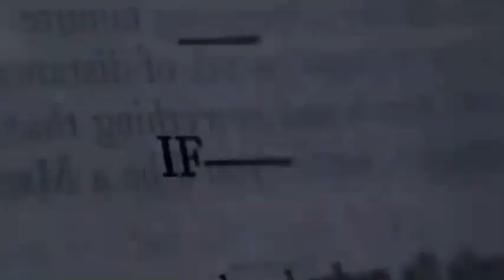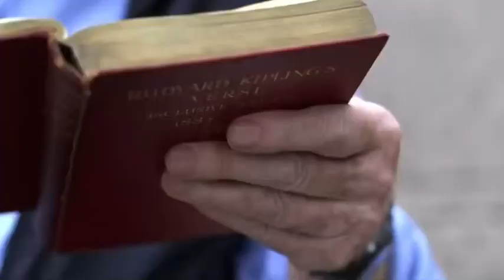Rudyard Kipling’s 'IF' read by Sir Michael Caine 🏴󠁧󠁢󠁥󠁮󠁧󠁿| Best Motivational Lines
Rudyard Kipling’s 'IF' read by Sir Michael Caine 🏴󠁧󠁢󠁥󠁮󠁧󠁿 . One of the best english poetry recitations. Amazing poem presented in a mesmerizing voice. Enjoy !
english culture appreciation

Best English Poetry
English poetry recitation

Best encouraging and sentimental message from a father to his son.
Father son relationship goals